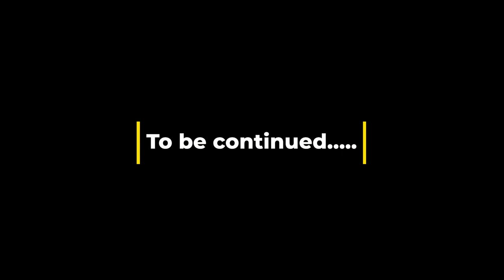Clown motel our frightening night in room 108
Welcome to the Clown Motel in Tonopah, NV and into room 108, which is said to have the most paranormal activity on the property. Each of the rooms here have a different clown them. Our room was the Pennywise room, which upon entering, gives off an eerie vibe with the Pennywise mural next to the bed and the other paintings hanging on the walls. A well versed and knowledgeable staff member, familiar with the history of the hotel and surrounding area, gave us a tour of some of the hot spots in the hotel and the cemetery that is located next door. We invite you to come join us on our adventure into the unknown at this historic landmark.